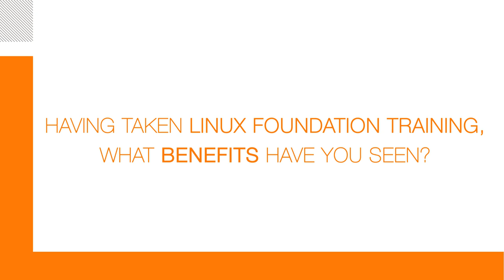Brocade Gets Ahead With Linux Training | Linux Foundation Training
Curt Beckman, Chief Technology Architect at Brocade, discusses why Brocade chose Linux Foundation Training, Brocade’s experience with their training sessions, and how Linux Foundation Training helped them meet their aggressive development goals and deadlines successfully.